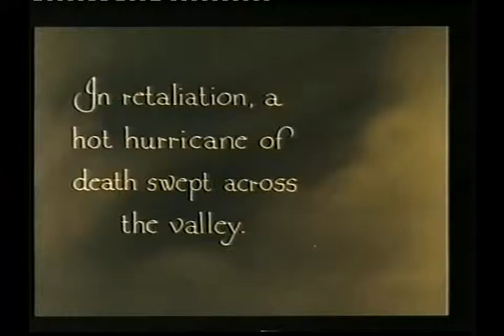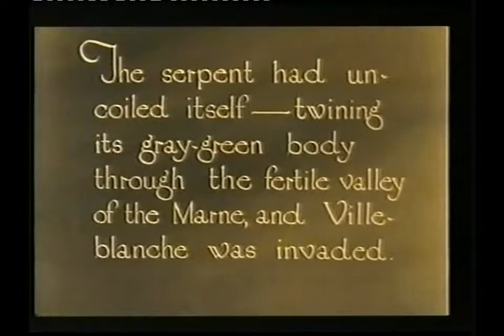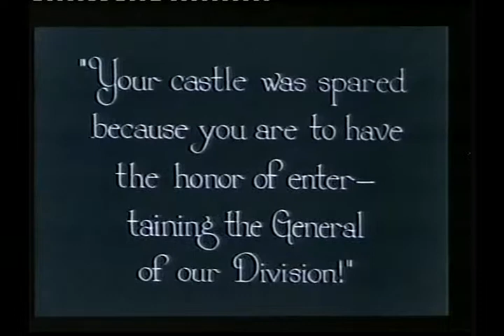FOUR HORSEMEN OF THE APOCALYPSE the storming of Villeblanche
This is taken from the Brownlow/Gill restored version with score by Carl Davis